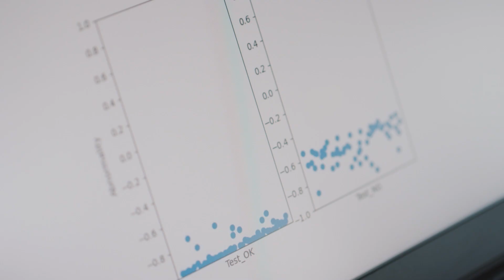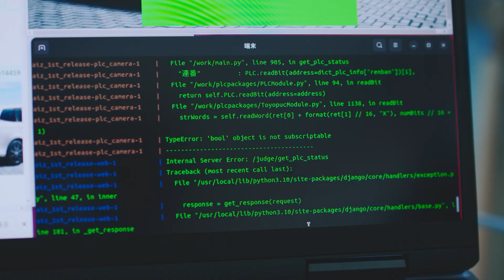トヨタ自動車：製造現場が自らモデル生成できる "AI プラットフォーム" を Google Cloud とのハイブリッド クラウドで開発・運用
急激な EV シフトや MaaS の拡大など、まさに今、激変の時代にある自動車業界。そうした中、販売台数世界一の座に 3 年連続で君臨するトヨタ自動車は、その生産力を強化する手段の 1 つとして AI を重視。製造現場が自ら AI モデルを開発できるという "AI プラットフォーム" を内製することで、実務に即した AI 活用、現場レベルでの AI 民主化を促進するトヨタの取り組みと Google Cloud の活用について、開発チームメンバーにお話を伺いました。